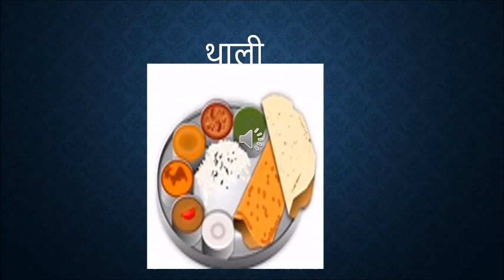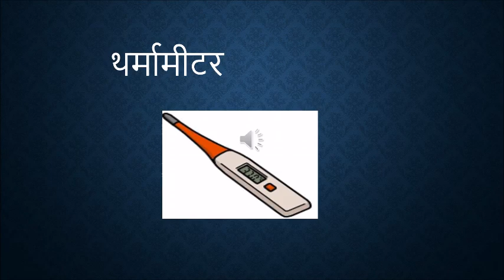The Orbis School - Hindi - Sr KG - Vyanjan थ - Part 1